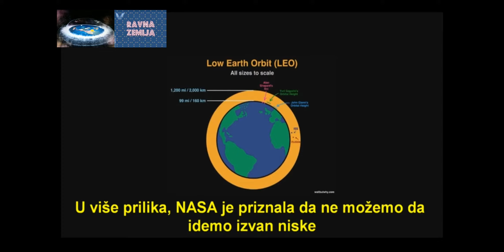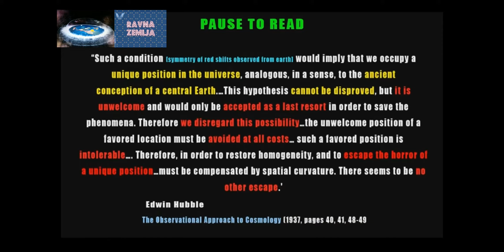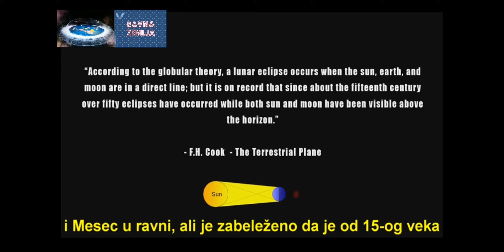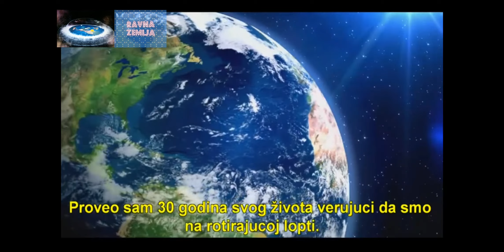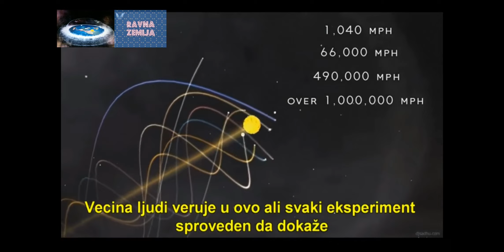ZEMLJA I NEKE ČINJENICE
Video-Wasserzeichen